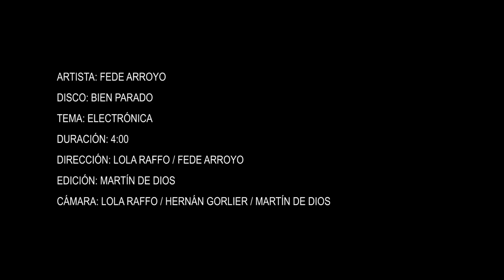Fede Arroyo -" Electrónica" (Video Oficial)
Video Clip de "Electrónica", el séptimo corte de BIEN PARADO. Dirigido por Lola Raffo y Fede Arroyo. Cámara: Lolla Raffo, Hernán Gorlier y Martín de Dios. Montaje. Martín de Dios.Producido por Octopus Cine e Hydra Producciones.
2015

¡Conseguí BIEN PARADO en todas las disquerías del país!